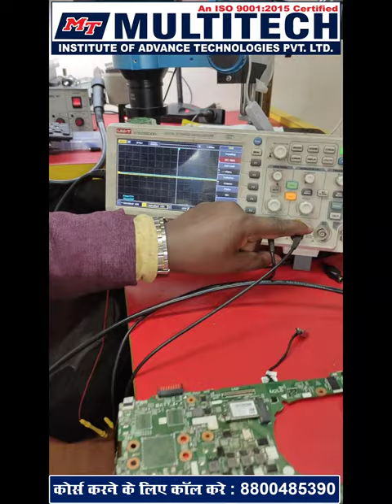Crystal Testing with a DSO Machine! Components test with a DSO